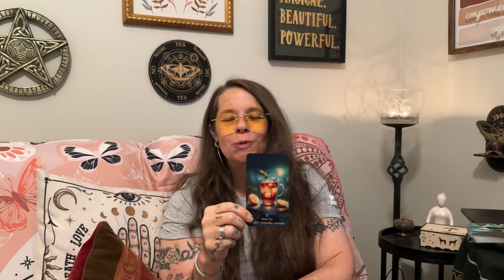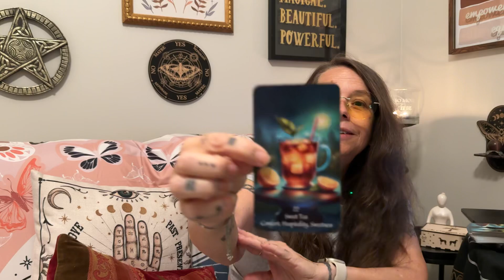Positivi-Tea: Insights for a Magical Day - Sweet Tea - August 15, 2024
Topics - Comfort, Hospitality, Sweetness
Local Food, Wilbur's BBQ, Love Each Other, Leaving Facebook

Blessings,